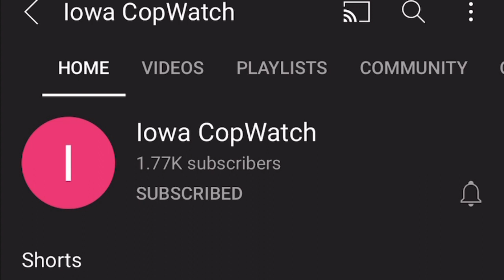🔴🔵Guy stands his ground with police